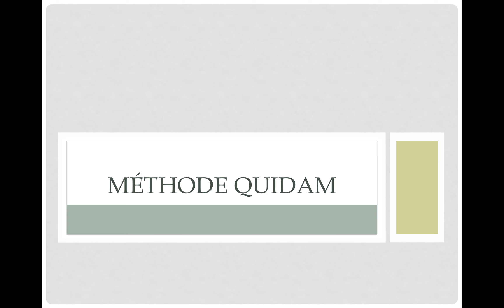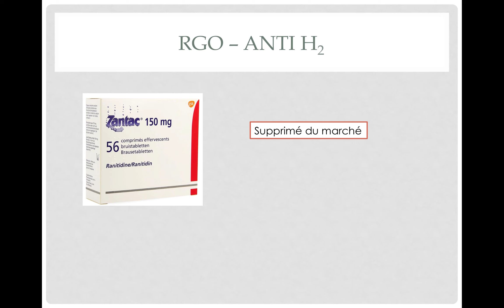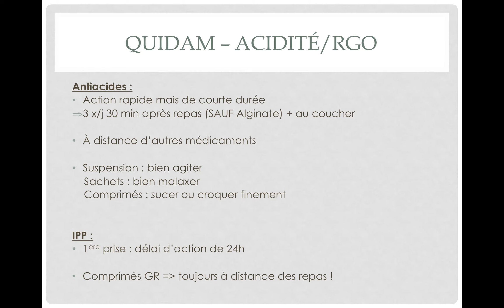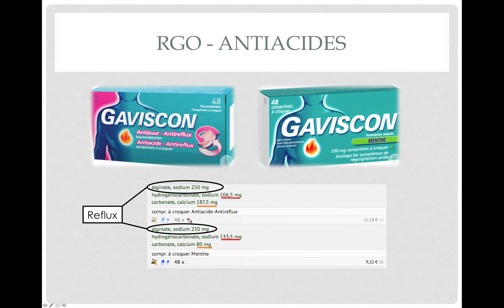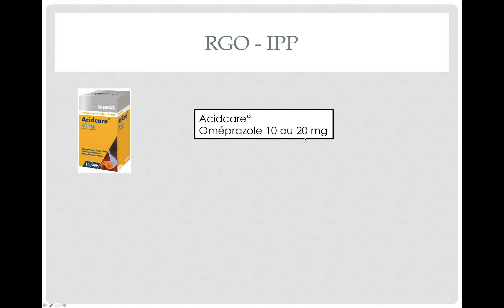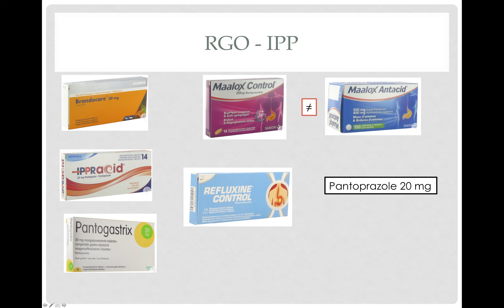Quidam Acidité - RGO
Refluxine Control a été retiré du marché.